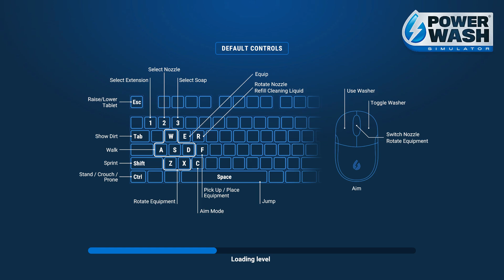PowerWash Simulator BACK TO THE FUTURE Doc Browns Van